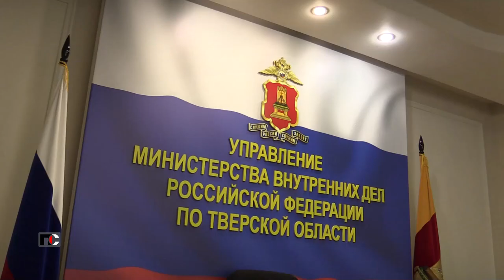Патрульная Служба - 22.09.26